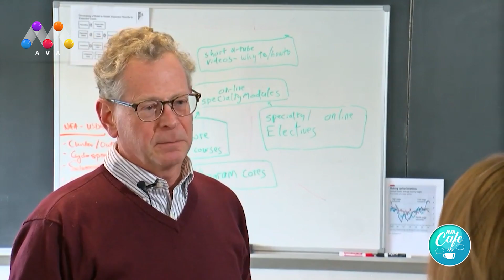AVA CAFE | beşî 40 [HD]